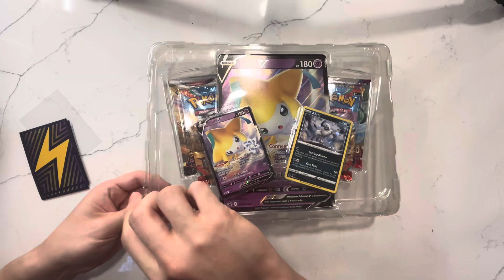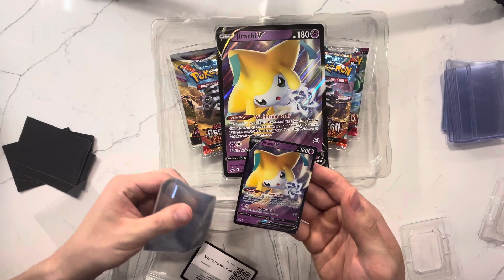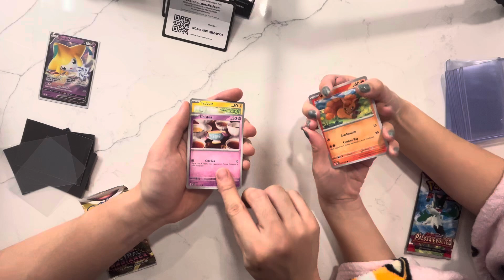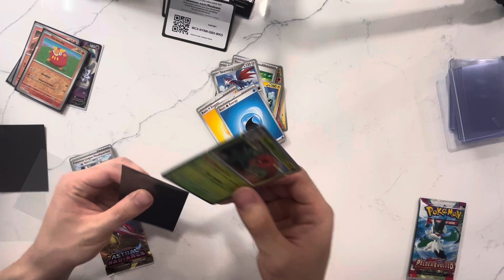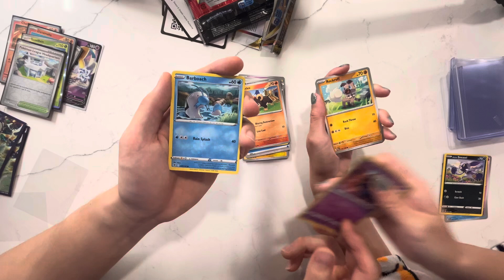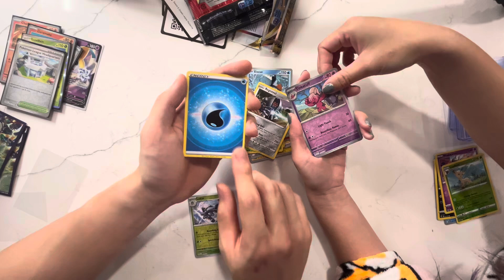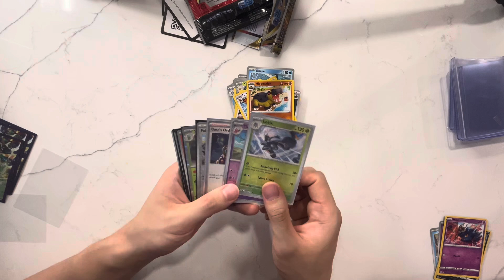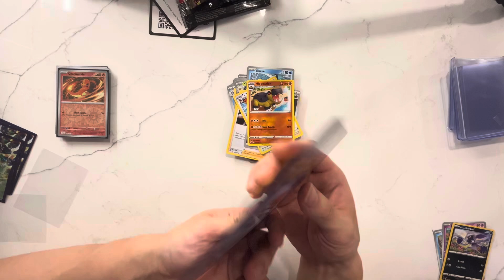jirachi box fail :(